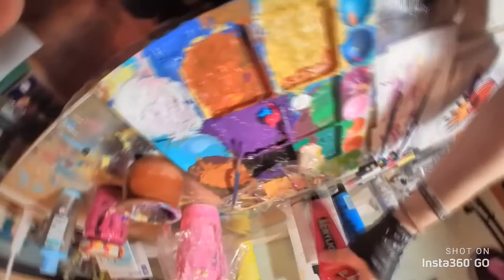🖍 Paint CUSTOM for VANS 🖍!! [ Paint with me ] - Painting with Acrylic process 2024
I made this VANS CUSTOM poster with Acrylic, was satisfying , and I'm really happy with the result.
I hope you like it too, let me know on the comments.

Customizing a Vans poster [ Painting PROCESS ].

BEING AWARE OF YOURSELF IS THE WAY TO FREEDOM AND FULL LIFE - THINK